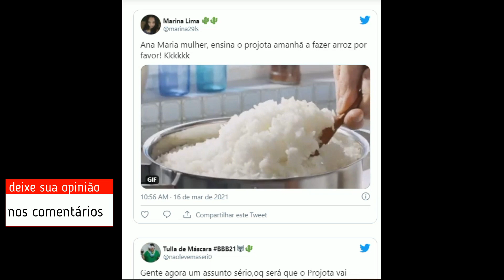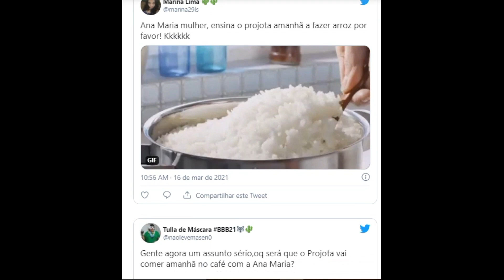Come espinafre? Ana Maria e Felipe Andreoli brincam com saída de Projota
ome espinafre? Ana Maria e Felipe Andreoli brincam com saída de Projota Felipe Andreoli brincou com prato que Ana Maria Braga vai servir para Projota Imagem: Reprodução/TV Globo Do UOL, em São Paulo 16/03/2021 11h19Atualizada em 16/03/2021 11h23 Ele já fez amizade com a fome, mas não é muito chegado em estrogonofe, lasanha, goiabada, rapadura... Projota já deixou claro que seu paladar é seletivo no "BBB 21". Apontado como provável eliminado segundo a enquete do UOL, o rapper foi ironizado por Felipe Andreoli, que brincou com Ana Maria Braga.